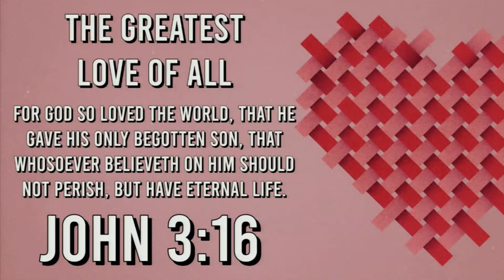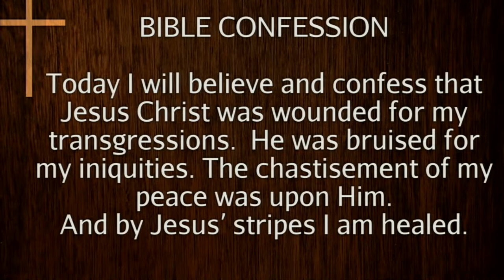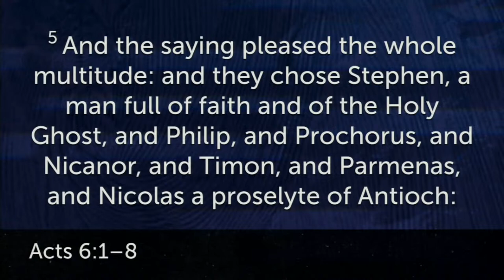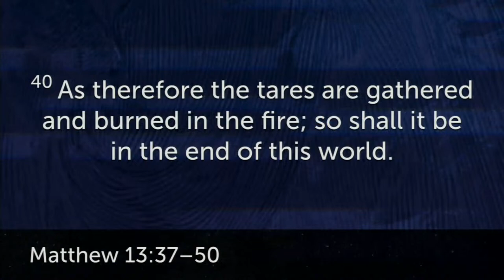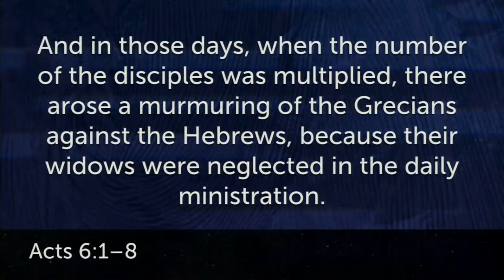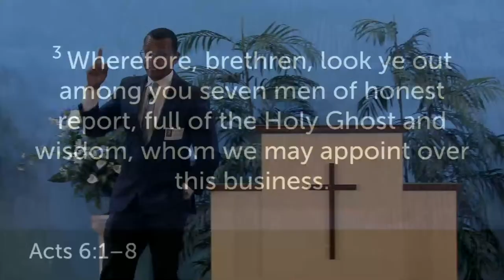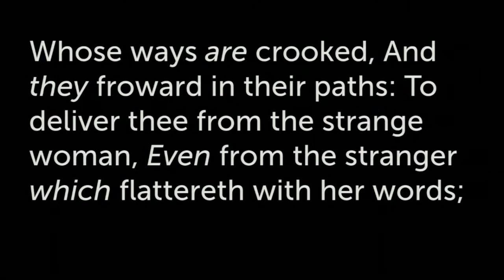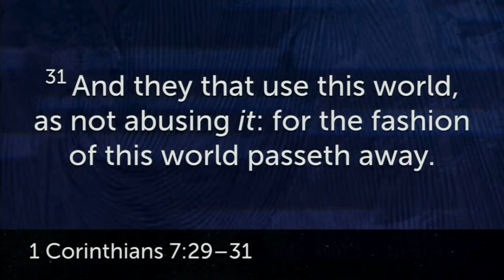Too Busy for Business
Many people are too busy for the business that really matters to God.